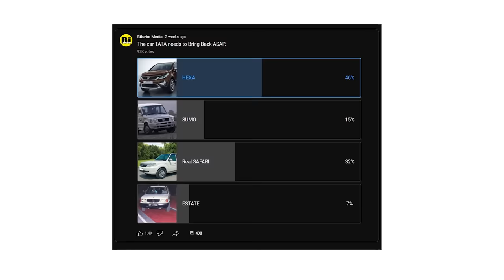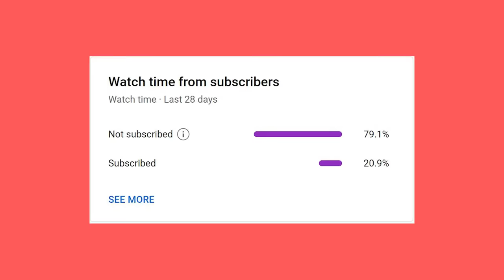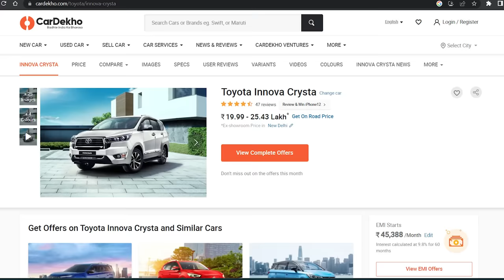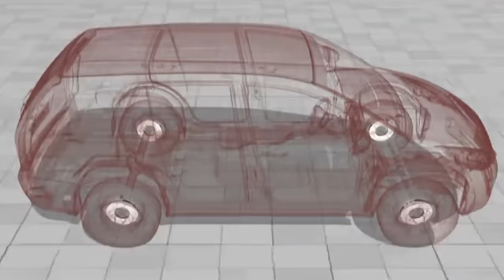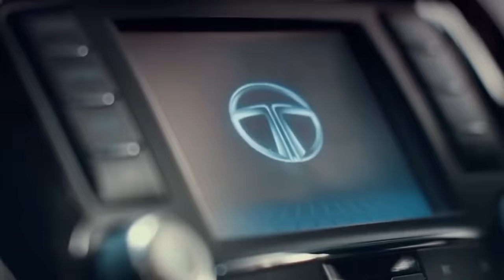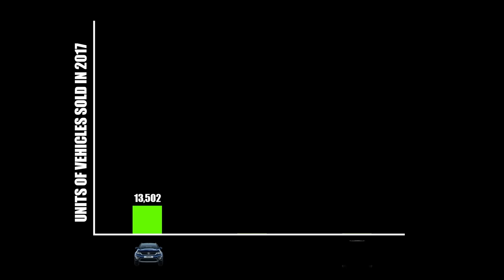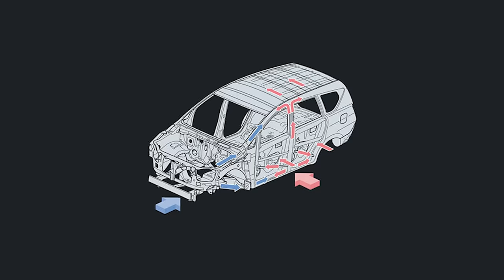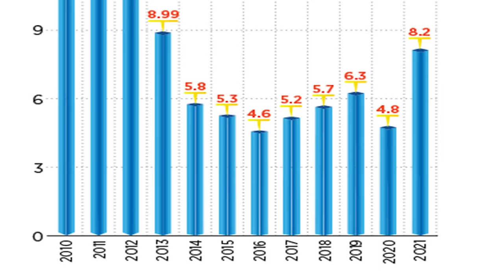HEXA: How TATA Failed To Save INDIA's Best MPV?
If you have traveled in INNOVA then you must be aware of its smooth ride quality,
but do you there was one Mpv that had even better ride quality than Innova Crysta?
yes here I am talking about TATA's premium Mpv Hexa
It was a great car but due to some reason TATA was not able to sell it in good numbers and they had to disable it after just 3 years of its launch

hence in this video, we will try to understand what exactly went wrong? why TATA Hexa didn't workout

Course Content:
✅STUDY MATERIAL
✅SAMPLE SCRIPTS